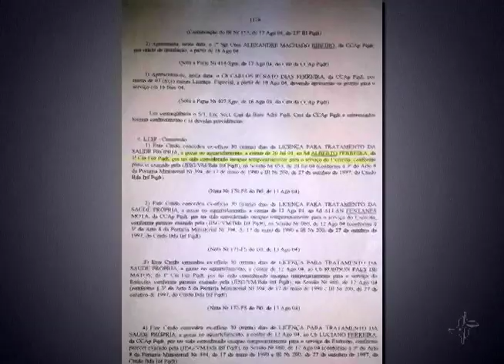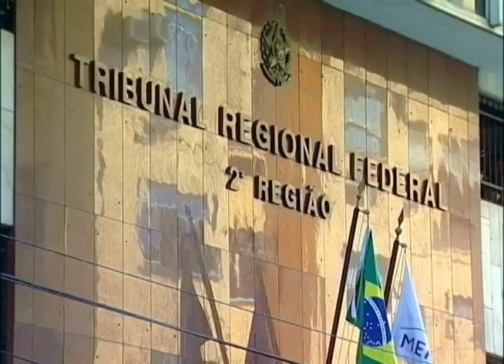Justiça determina reintegração de soldado dispensado após acidente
Um acidente de trabalho mudou a vida de um soldado no Rio de Janeiro. Ele rompeu os ligamentos do joelho e precisou passar por um longo tratamento. Na época, o militar foi dispensado das Forças Armadas e só conseguiu ser reintegrado ao cargo, depois de uma decisão da Justiça Federal.